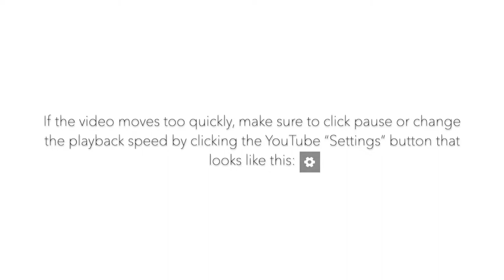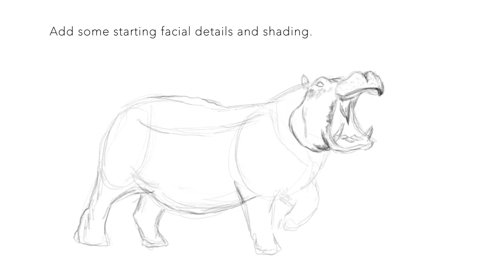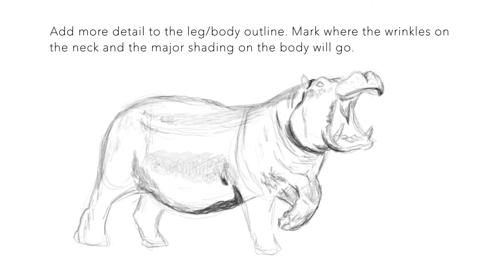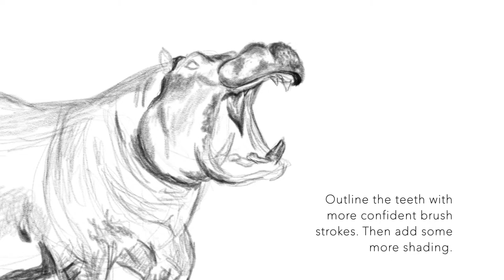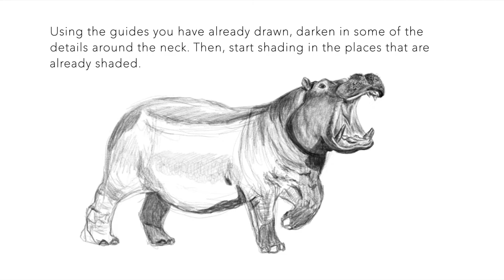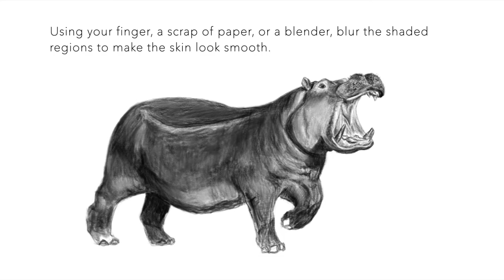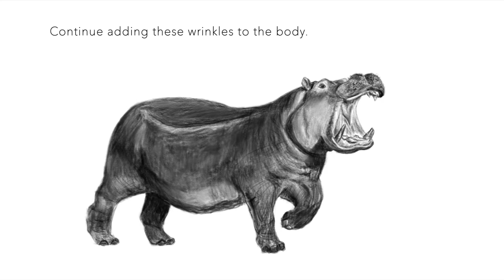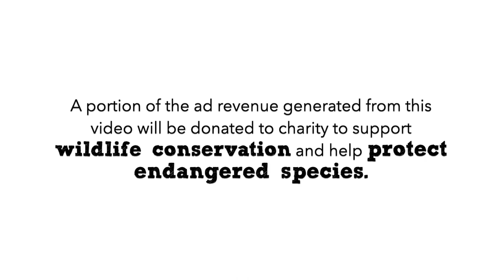How to Draw a Hippo | Realistic, Step by Step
Learn how to draw a realistic hippo in this step by step tutorial. I offer some helpful tips on sketching, shading, and detailing, using my favorite techniques.

This video is part of my SAFARI SKETCHES series, which features how to draw realistic animal tutorials

If you have any suggestions or REQUESTS, please leave them below in the comments section.

NEW "Simple Shape Sketches" DRAWING BOOK: